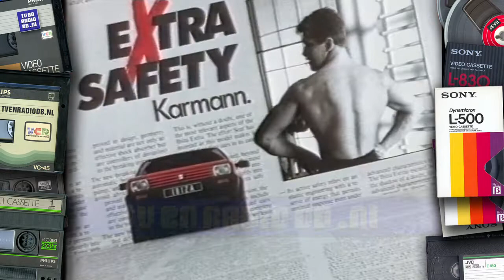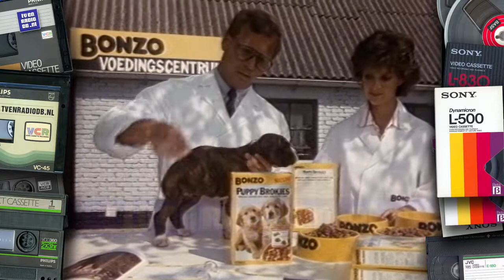TV: STER Blok (19890208, 2405, Nederland 2) (4 min, begin mist) | Oude Nederlandse Reclame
Incompleet STER Reclameblok. Uitgezonden op 9 februari 1989 om 00:05 op Nederland 2. Inhoud:
- Erres
- Seat
- Loeki de Leeuw
- Hero Delicia
- Strepsils
- Loeki de Leeuw
- Seleco televisies
- Bonzo
- Loeki de Leeuw
- Avéro
- Loeki de Leeuw
- Edeth
- Loeki de Leeuw outro (Boerderij)